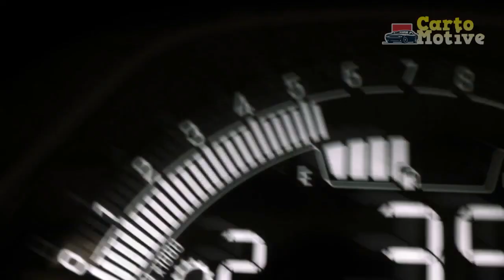Triumph Street Triple RS Review, A Masterpiece of Performance and Style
1. We use trusted media sources in loading news and narrative content that we provide, in order to maintain accuracy and facts. We also include sources as references. please visit the sites we provide for more in-depth information related to the information or discussion we raise.

2. The material we use in making this video, is free and non-copyrighted content, or Creative Commons content, with fair use of content. If there is a problem or material that we use in the video in this channel, or there is a discussion about future business.